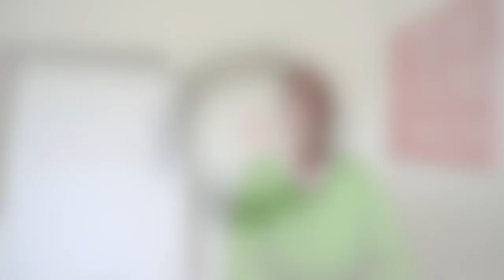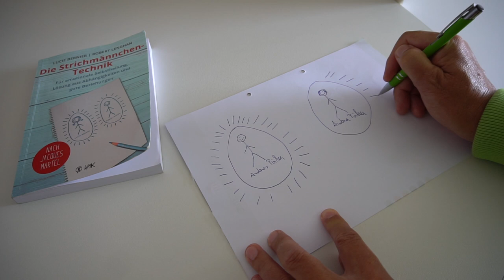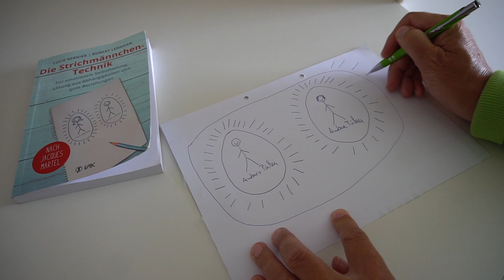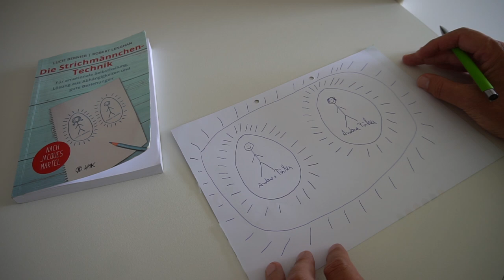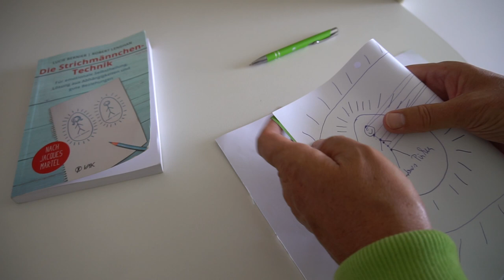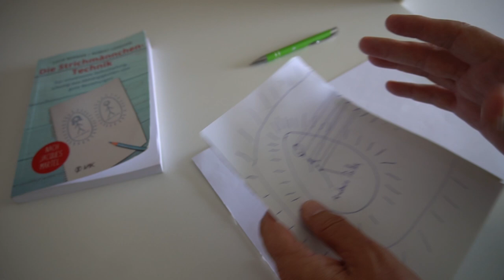VERGISS DEINE/DEINEN EX - Legendäre Strichmännchentechnik l Pirker der Bewirker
Vergiss mit dieser legendären Strichmännchentechnik deine Ex und entknüpfe die bestehenden Verbindungen. Pirker, der Bewirker zeigt dir in diesem Video, wie einfach so etwas funktionieren kann und hilft dir dabei.

"Häufig belasten uns bestimmte Situationen oder Beziehungen zu anderen Menschen oder sogar Gegenständen. Wir können nicht loslassen und beharren auf unseren Standpunkten anstatt uns zu öffnen oder die Dinge anzunehmen. Jacques Martels Strichmännchen-Technik ist eine einfache und hochwirksame Selbstcoaching-Methode zur Persönlichkeitsentwicklung, die hilft, durch Visualisierung Gegebenheiten zu akzeptieren, loszulassen und darauf zu vertrauen, dass das Richtige passieren wird."